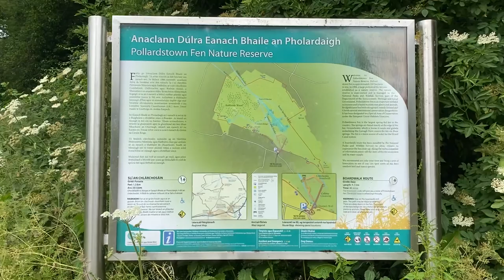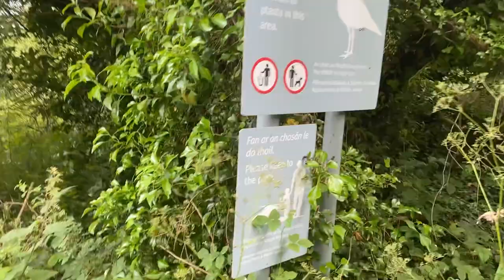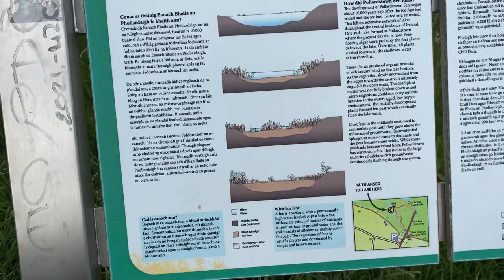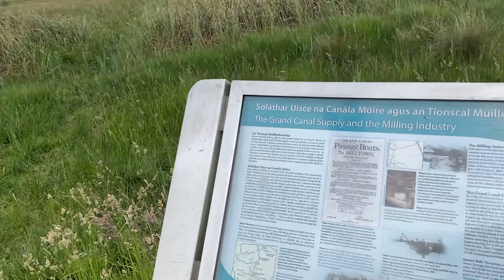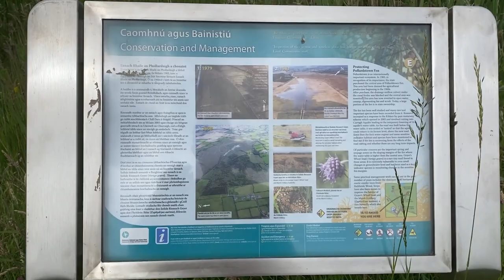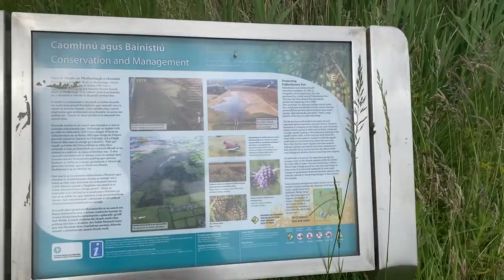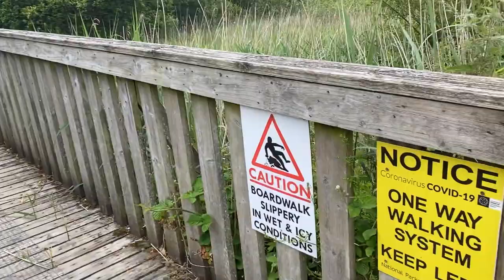A gentle walk through Pollardstown Fens, Kildare (No Music)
Another simple walk, this time through Pollardstown Fens in Kildare.